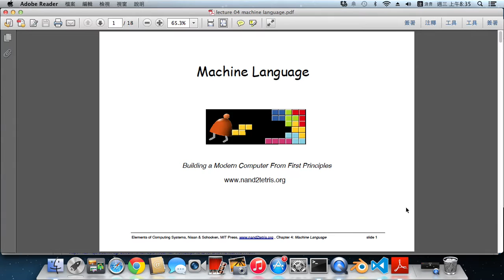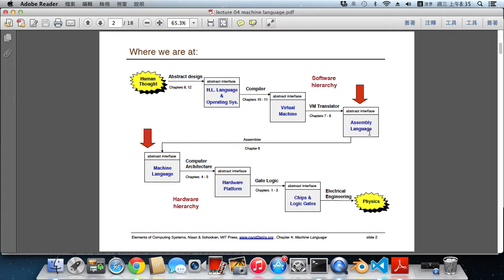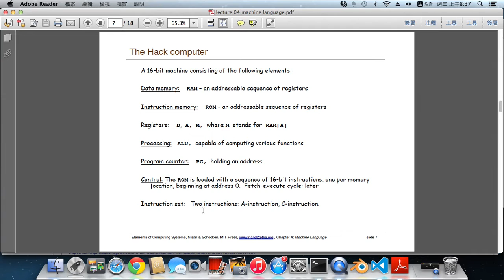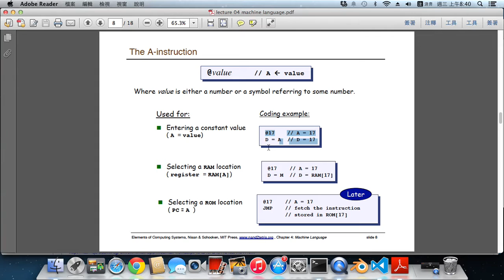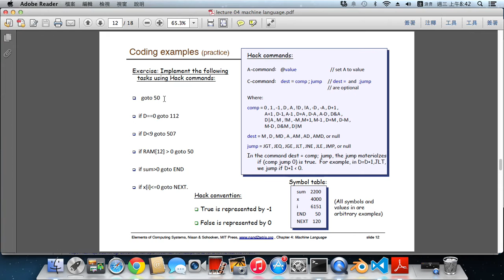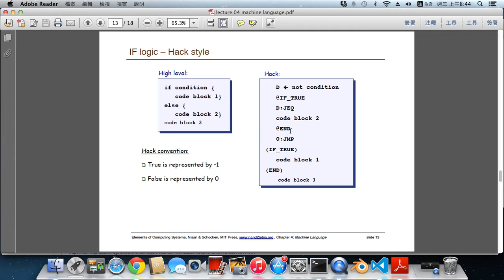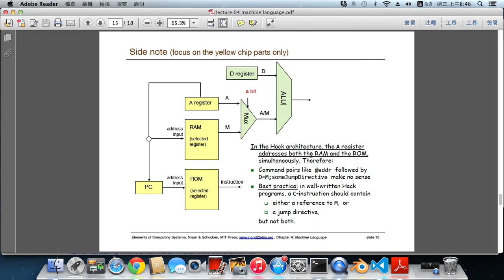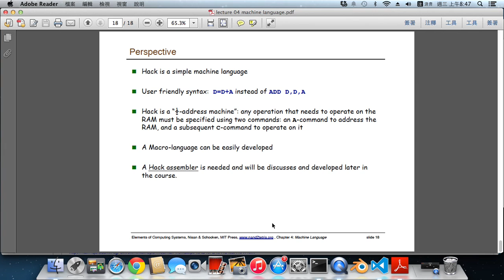計算機結構 -- 機器語言 講解 (nand2tetris machine language)